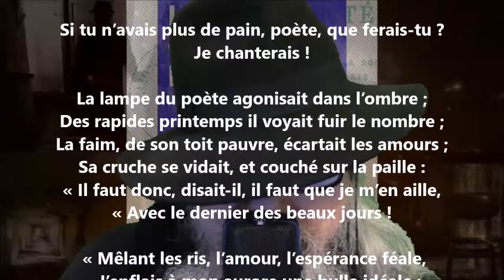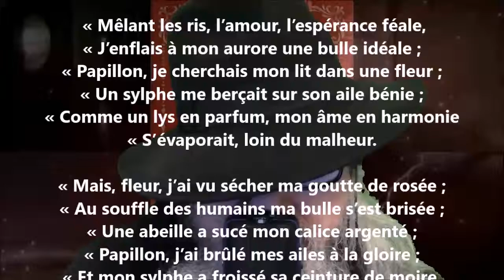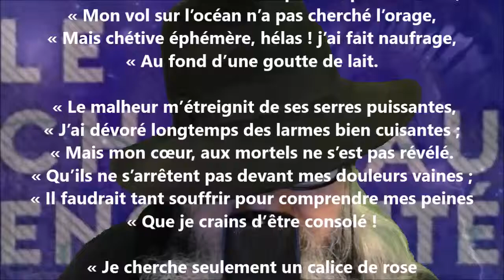Le dernier soupir du poète I - Alphonse Esquiros lu par Yvon Jean